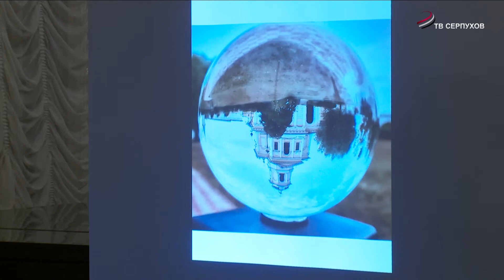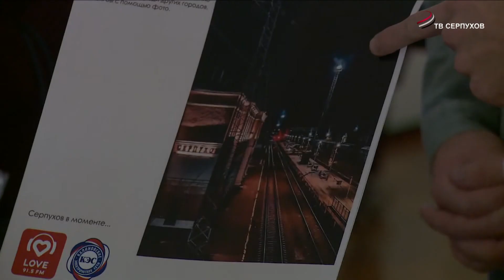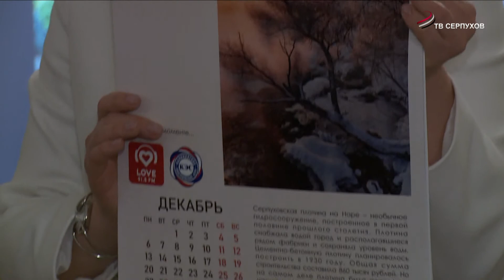Подвели итоги фотоконкурса «Открыточный вид Серпухова»